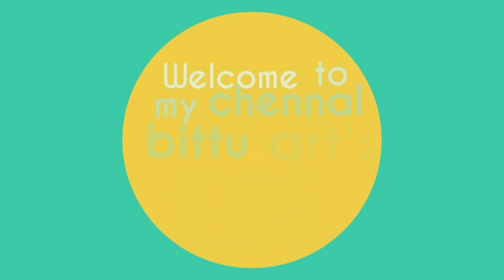गुलदस्ता / (DIY)-NEW DESIGN WOOLLEN GULDASTA /WASTE PLASTIC BOTTLE GULDASTA /NEW CRAFT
hellow friends welcome to my chennal bittu art's craft creations in this video i will show you how to make a beautiful woollen guldasta
botal ka guldasta,guldasta kese banaye,botal ka kya bnaye, plastic ki botle ka guldasta, plastic ki botal ka istemmal,use of plastic bottle, how to&style, botle kaatne ka tarika by the waste material so friends if you like my video so please share my video and subscribe my channel thanks.